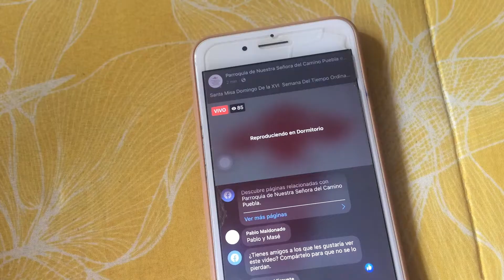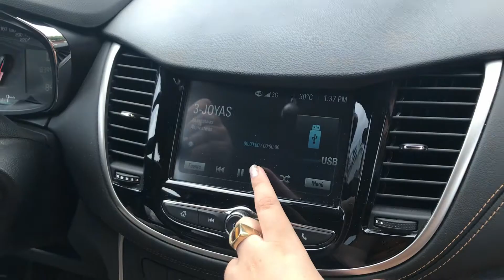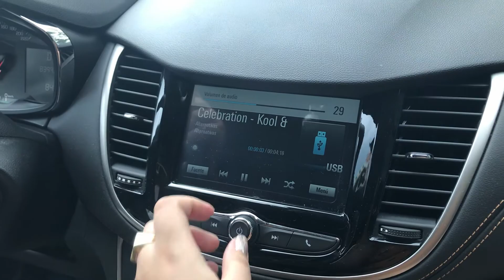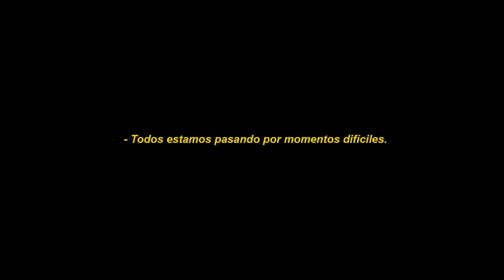🎂HAPPY BORA DAY 2020🎂 | Un cumpleaños fuera de lo común porque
Yo sé que en estos tiempos es dificilísimo poder tener un cumpleaños más o menos normal. En este video, que es muy especial para mí ❤️, les comparto cómo mi familia me apapachó y me llenó de mimos el día de mi cumpleaños. 🥳 🎈

(Le eché muchas ganitas a la edición, así que no le hagan el feo si encuentran algún error, ¿okkkkkk? 🌝)

¡Hola! Mi nombre es Adru y soy una mexicana que gusta del kpop, los k-dramas y todo lo relacionado con la cultura hallyu. En mi canal encuentras videos sobre mis reacciones al kpop, mis viajes, mis historias sobre Corea, entre otro tipo de contenido.

Ok, pero ya que has leído hasta aquí: han sido tiempos difíciles, y yo sé que no soy la única pasando por esta u otra situación similar. La verdad es que mi papá falleció apenas 9 días antes de mi cumpleaños, por lo que ni en ese momento ni en los últimos 3 meses me he sentido del todo bien. Esa es parte de la razón por la que no he estado tan activa como planeaba en YouTube (el no estar 100% bien emocionalmente, sumándole que me empecé a hacer cargo de varias cosas a la vez).

Pero de todo esto saco que la vida sigue, y nosotres también tenemos que seguir andando. Siempre siempre viendo hacia adelante.